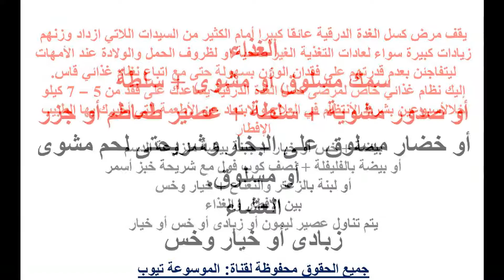الغدة الدرقية نظام غذائي خاص بمرضى الغدة الدرقية - معلومات عن الغدة الدرقية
تعرفى الان على المعلومات كاملة من خلال الفيديو تعرفى الان